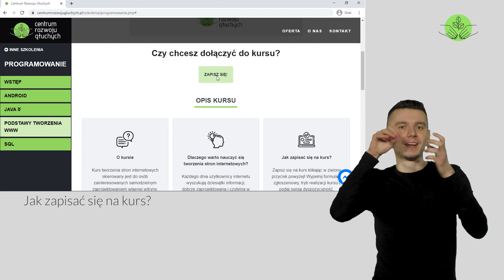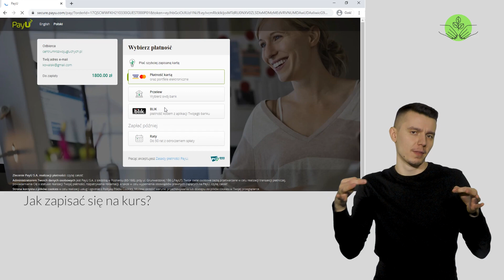Jak zapisać się na nasze kursy?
Chcesz zapisać się na kurs lub konsultacje w CRG? Oto poradnik jak możesz to zrobić!

Centrum Rozwoju Głuchych jest częścią Fundacji Świat Głuchych.